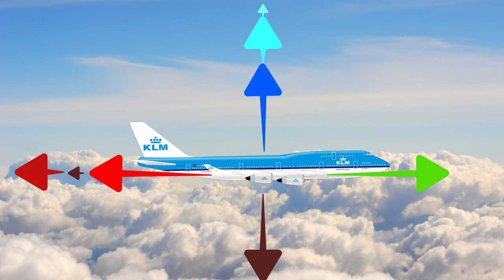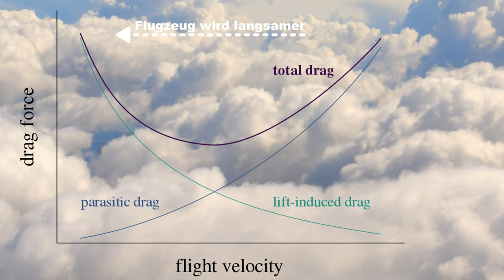Die 747 und die VERLORENEN FLAPS! AeroNews